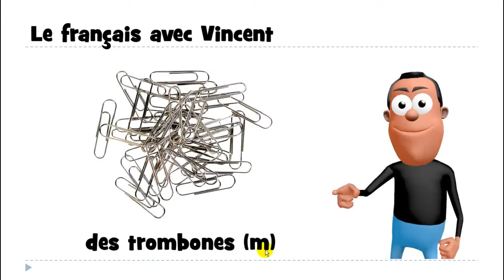ვისწავლოთ ფრანგული # 1 mot # des trombones